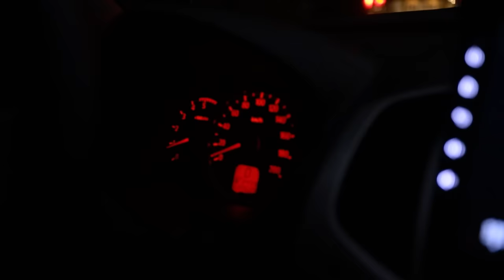SIGAWAN ANG TAO SA GINAWA NI JUSTINE